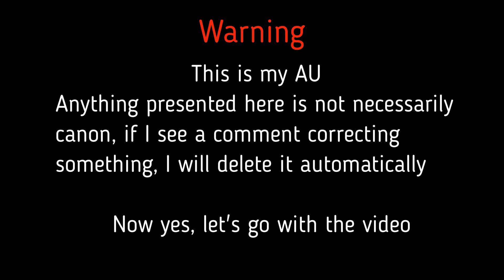The Murder Squad meet some idiots in the city